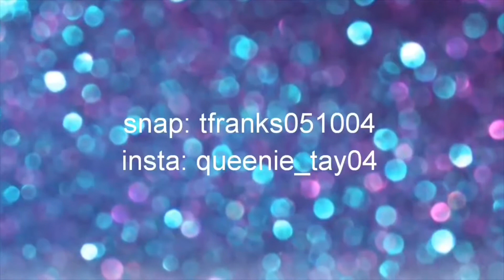ALABAMA VLOG DAY #3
So, today was a little more exiting! I am going to be here until Saturday so there will be more vlogs coming your way! Leave any other video suggestions you want to see in the comments below. Hope you enjoy!💖